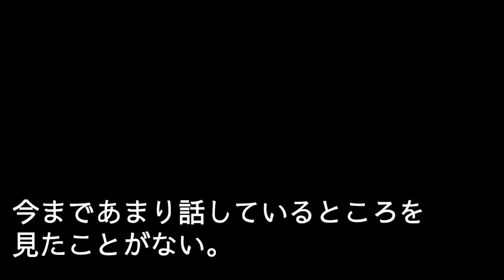【スカッとする話】私と夫の事が大嫌いな息子夫婦が実家に帰省すると、息子嫁「部屋掃除しときましたよw」私（怪しい...息子と部屋交換しよ...）→深夜、長男が突然叫び出し…【修羅場】